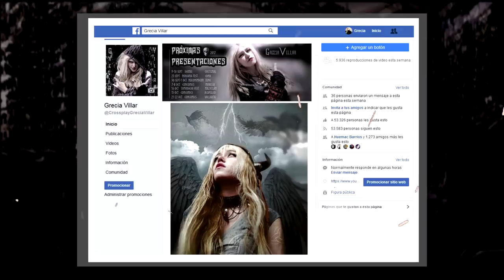Cosas sobre Amor que aprendes a la mala PT 2